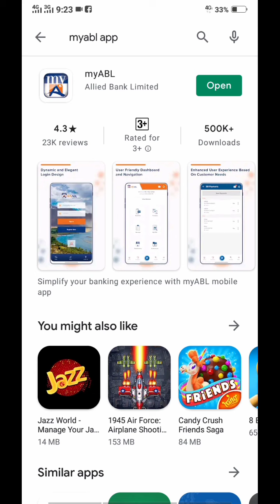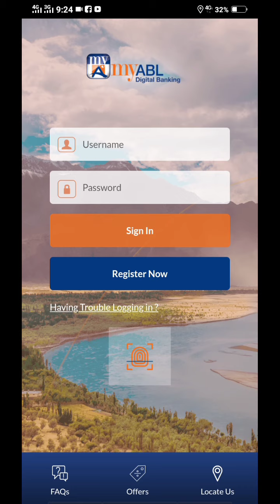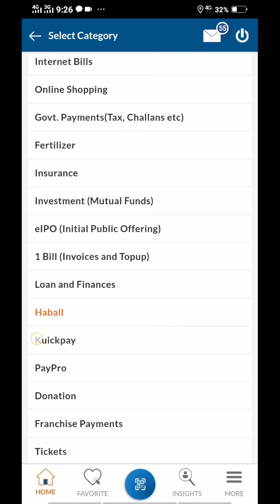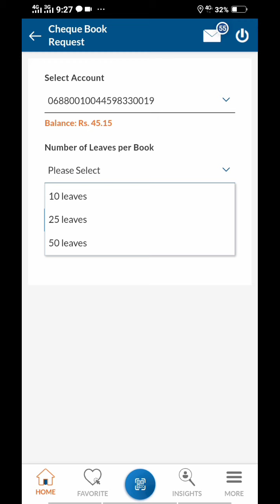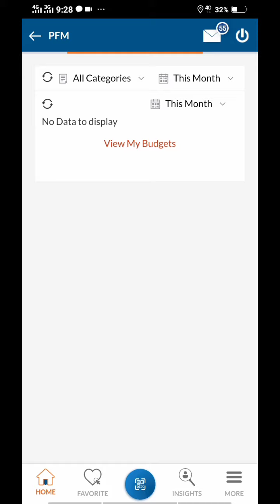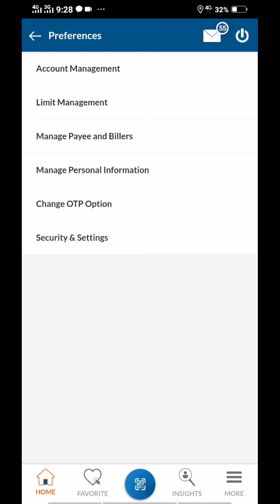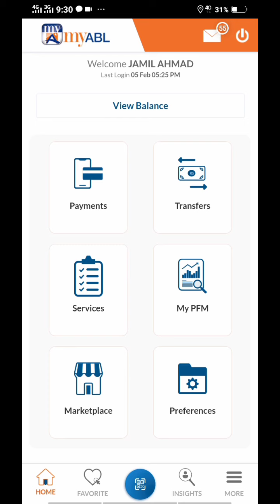My Abl app new interface Allied bank internet banking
In this video Professional banker Mian Jamil Ahmad sharing know how to use new interface of Allied bank Internet banking.